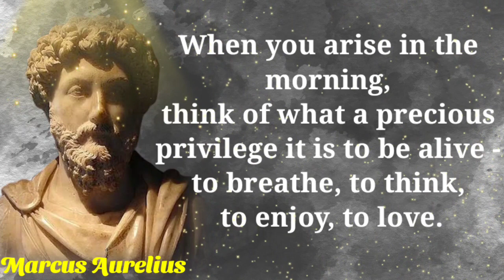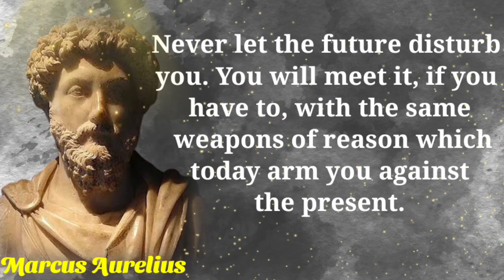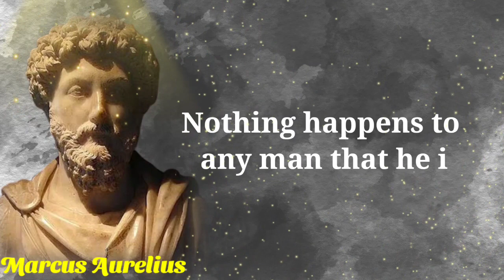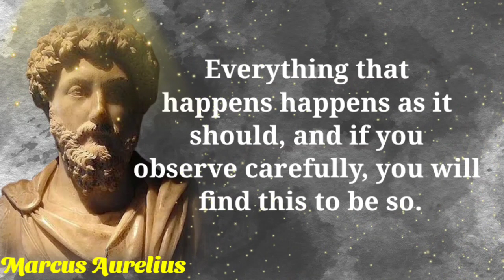The Most Life Changing Marcus Aurelius Quotes (22 Stoic Principles Of Life Changing)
The Most Life Changing Marcus Aurelius Quotes

Ryan Holiday of Daily Stoic on the Fascinating Life of Marcus Aurelius

How To Read Marcus Aurelius’ Meditations (the greatest book ever written)

My Summary of The Meditations of Marcus Aurelius | (22 Stoic Principles)

BE UNSHAKEABLE - The Ultimate Stoic Quote Collection (Powerful Narration)

STOICISM | How Marcus Aurelius Keeps Calm

You want to LIVE the BEST LIFE than hear this NOW. Quotes of Marcus Aurelius (STOICISM)

Meditations of Marcus Aurelius (Book 1)

Marcus Aurelius: Meditations (Animated)

10 life lessons from Marcus Aurelius (Stoicism)

SILENCE IS BETTER THAN UNMEANING WORDS .. pythagoras quotes motivation pythagoras quotes

Motivational Quotes Of About Life

Motivational Quotes Of Friedrich Nietzsche & About Life

Quotes from Past Centuries that are Still Relevant Today — Inspirational Quotes

Short But Wise Arabic Proverbs and Sayings | Deep Arabic Wisdom

1 HOUR OF STOIC QUOTES - LIFE CHANGING QUOTES YOU NEED TO HEAR! (Calmly Spoken for Sleep, ASMR)

A collection of stoic quotes powerfully narrated by our voice-over artist Chris Lines. This video contains wisdom from the three most notable stoic thinkers: Marcus Aurelius, Seneca and Epictetus. The trio lived during the times of ancient Rome and became avid scholars of philosophy, with stoicism being their primary focus and guide for life. Thousands of years later their teachings remain intact and still ring true, applicable to the challenges we face today.

Aurelius had the burden of managing the largest empire the world had ever seen as the emperor of Rome. He would go on to have a prosperous rule for 20 years and went down in history as one of the great rulers. Epictetus who was born a slave asked his master for permission to study. He was granted this right and went on to teach philosophy in Rome. Seneca who was a successful financial clerk and writer found himself exiled for adultery. He was later hired to tutor a young boy called Nero who would become a tyrannical emperor of Rome. Nero later had Seneca execute himself for allegedly conspiring against him. A claim that was most likely untrue.

Each of these men faced great challenges in their lives and were able to navigate them through the philosophy of stoicism. I hope that this video is able help you learn the same principles used by these legendary figures.